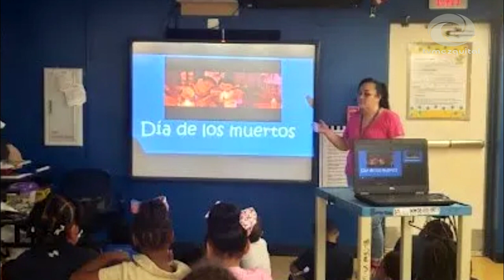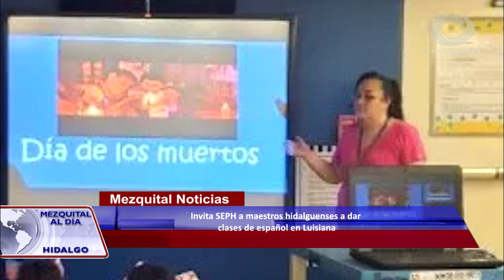Invita SEPH a maestros hidalguenses a dar clases de español en Luisiana